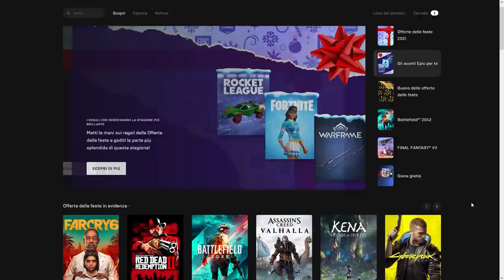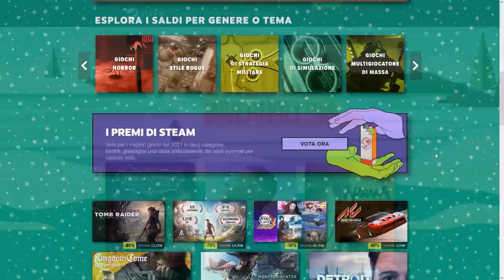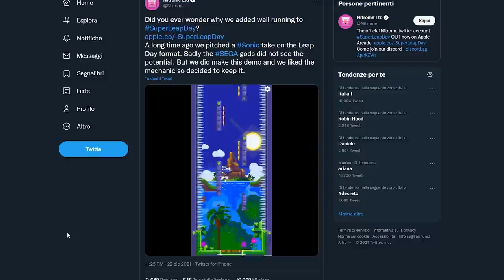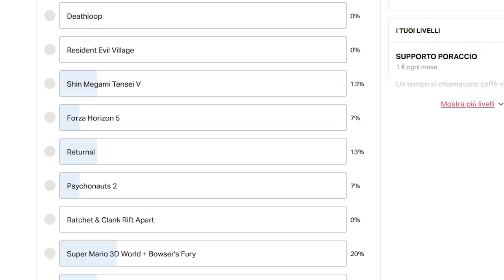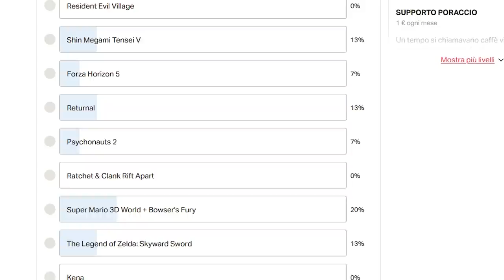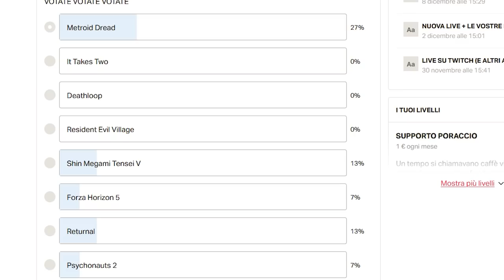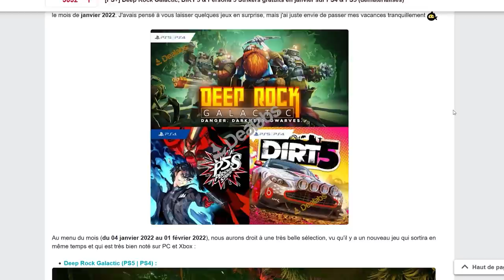IL GOTY 2021 SECONDO VOI | I GIOCHI GRATIS DEL PS PLUS DI GENNAIO: MESE TOP! | E COMUNQUE: AUGURI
Poracci bentornati sul TG Poro! Oggi in quest'edizione natalizia andremo a decretare il GOTY 2021 secondo la community Poraccia, e inoltre parleremo del leak di gennaio riguardante i giochi proposti all'interno del Playstation Plus. Cosa ne pensate? Vi aspetto nei commenti!

00:00 Intro e Solo Risposte Sbagliate
01:46 Partono i saldi sul PS Store e Steam
02:39 Il gioco di Sonic per Mobile “ucciso” da SEGA
03:22 Nuovi indizi per Klonoa “Phantasy Reverie Series”
03:54 GOTY 2021... SECONDO I PORACCI!
06:40 Il Leak del Playstation Plus di Gennaio 2022: finalmente un mese decente?
09:32 Outro e Patreon